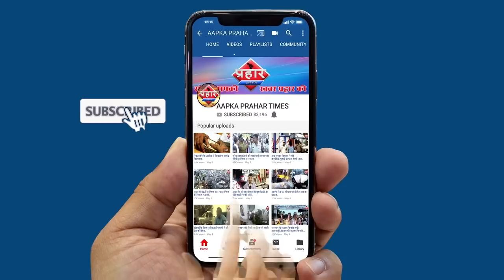जामिया फायरिंग पर शानू पठान का इंकलाबी गीत||Islamuddin khan||Aapka Prahar Times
जामिया फायरिंग पर शानू पठान का इंकलाबी गीत
जुमा के नमाज के बाद प्रोटेस्ट
शानू पठान ने गया इंकलाबी गीत